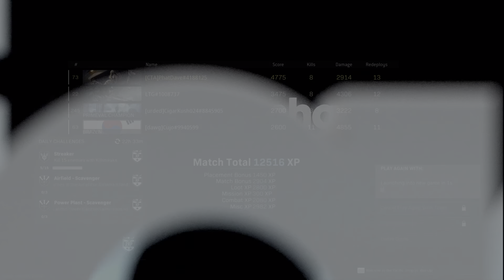Film - ReRe - 2022_5_30_5_58_23*